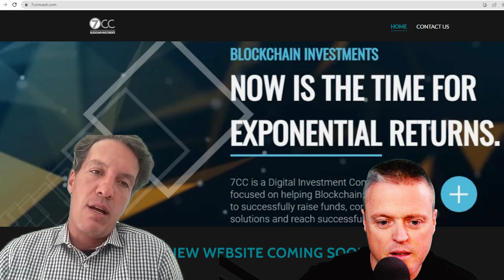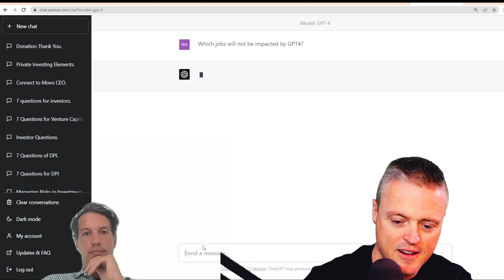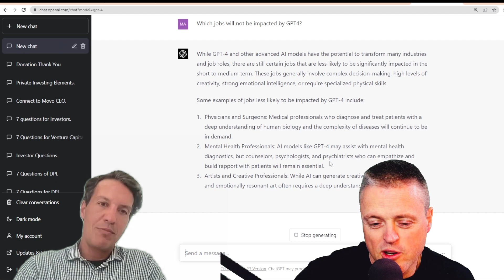MBS643- Demystifying Blockchain: Insights from Alex Nascimento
Welcome to the "Private Placement Perspective," a new pod storm series hosted by Matt Brown. In this first series of 2023, Matt dives deep into the world of venture capital and investing, speaking with investors and CEOs who have successfully helped scale start-ups.

Join Matt as he dives into the world of Private Placements.

Series: Private Placement Perspective

Alex Nascimento, MA, MBA is a serial entrepreneur and founding partner of 7CC Blockchain Investments and 7Visions LATAM Digital. He is also a professor and co-founder of Blockchain at UCLA, where he teaches about Blockchain Business Applications and Security Tokens. In addition, Alex is the bestselling author of The STO Financial Revolution, a book that reveals regulated and compatible fundraising via Blockchain. Alex earned his MBA from UCLA Anderson School of Management and developed training, marketing and blockchain strategies for companies in the United States, EU, Latin America and Asia. Alex can be found speaking at major blockchain conferences and events around the world, demystifying bond issuance, business application and blockchain technology investments for corporate leaders, students and entrepreneurs.